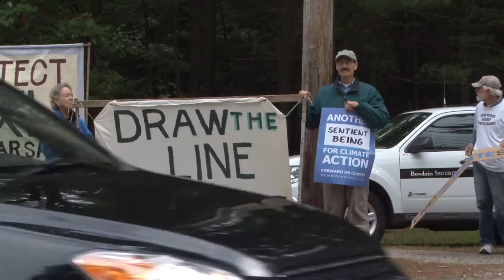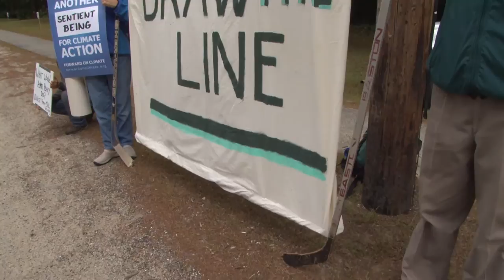350 Maine:Draws the Line on Bowdoin Campus: Polar Bears vs Middlebury football game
350 Maine Draws The Line Against the Keystone XL Tar Sands Pipeline and supports the students of Bowdoin Climate Action who are advocating that the college divest their billion dollar endowment from fossil fuels.
Sept 21, Saturday 2013.